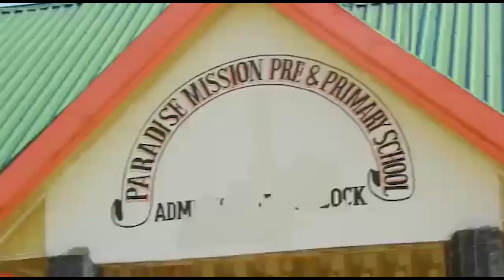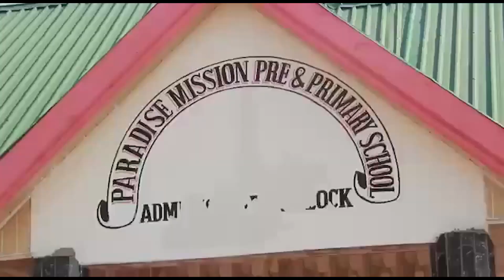KIVUMBI UCHAGUZI CCM MBEYA, 30 WAJITOSA KUSAKA UWENYEKITI